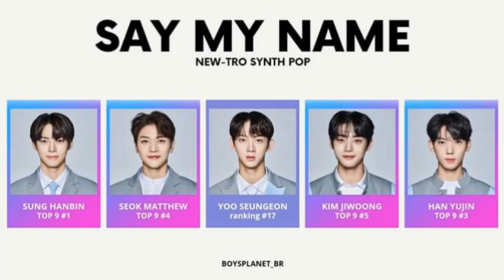[BOYS PLANET] 3rd Mission - Artist Battle - Real Team Members